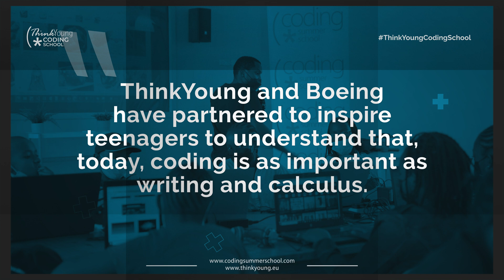ThinkYoung Coding School Kenya 2022: Aftermovie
During two weekends, our young coders have discovered HTML5, Python, robotics, got introduced to Mobile Apps, and flew a drone.

Learning to code is learning the language of the future!